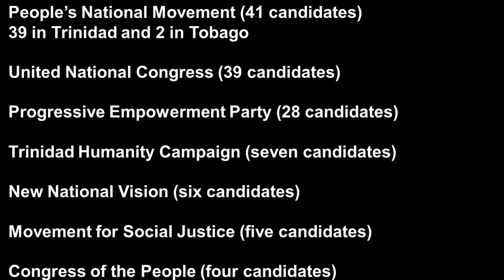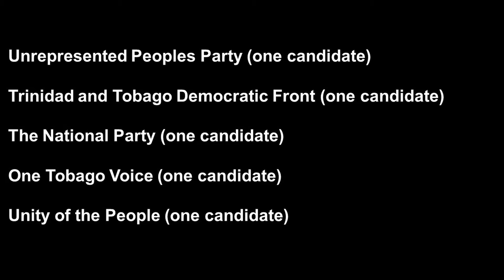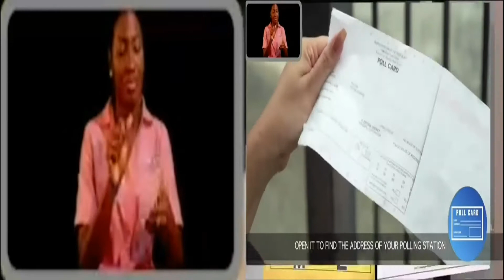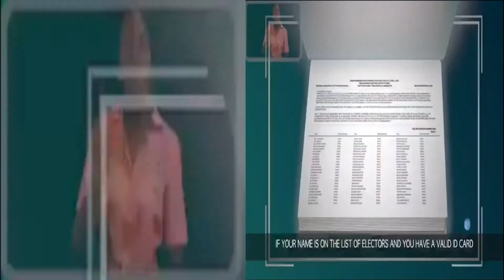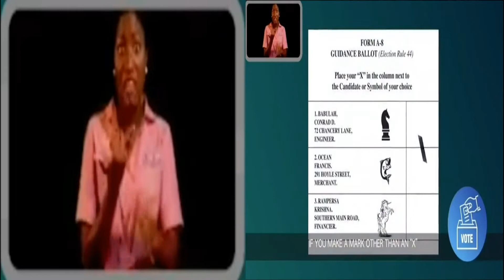DEAF NEWS 9 AUG 2020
1. COVID-19 in the World and Trinidad &Tobago update
2. Election Day
3. UEFA Football League
4. NBA Nominees Awards